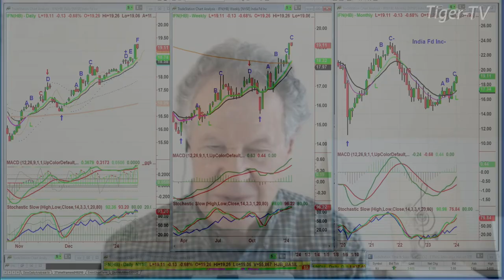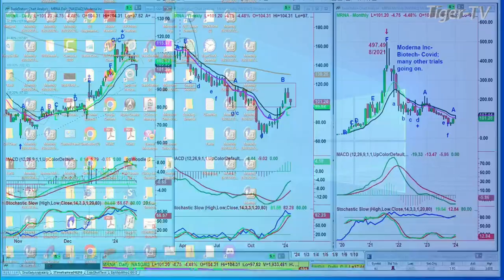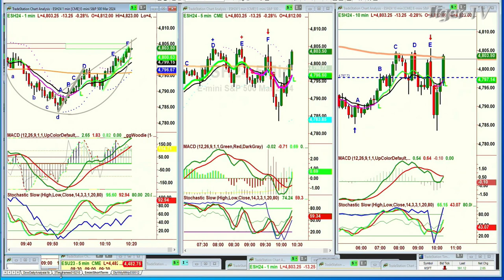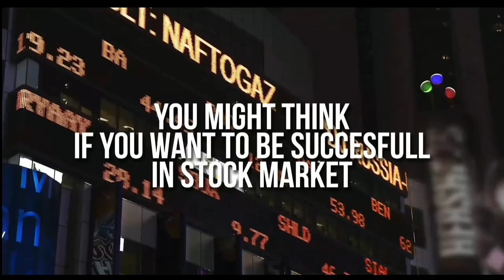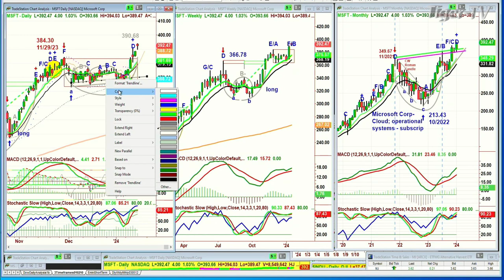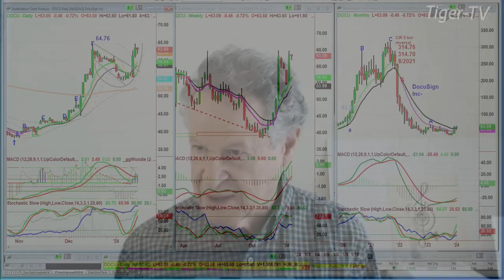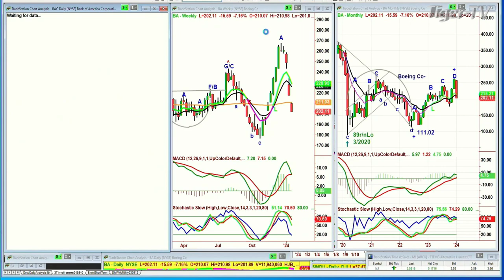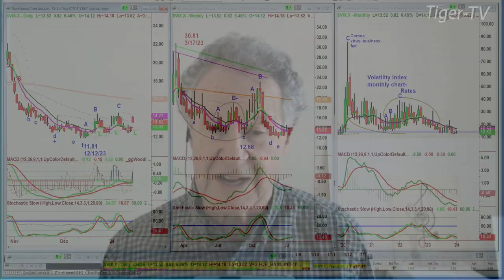January 16th, Tiger Technicians Hour on TFNN - 2024